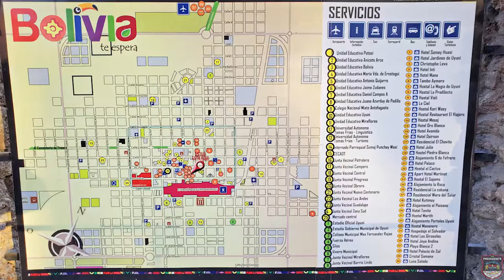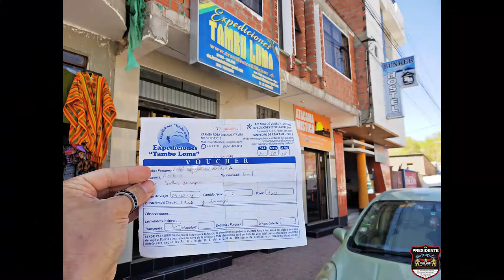Salar de Uyuni, você precisa conhecer - #02/02 | Viagem de Moto Solo pela América do Sul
Assista o primeiro video também! Que tal ver esse lugar de outro ângulo? Com histórias, dicas e muitas coisas legais! Assim foi minha passagem por aqui, hei de voltar, se Deus quiser hermanos! E acredite, você também consegue!

👉Playlist 'Expedição América do Sul':
52 mil km pelos 13 países na América do Sul, de moto, sozinho, mais de uma vez.

👉 Apoiadores do Canal pelo Clube de Membros até a data da publicação desse vídeo:
- Rafael Marques
- Fábio Lemos
- Ruann Medeiros
- Sandro Nunes
- Canal: Viajando Duas Rodas
👉Quer retribuir com o canal também?